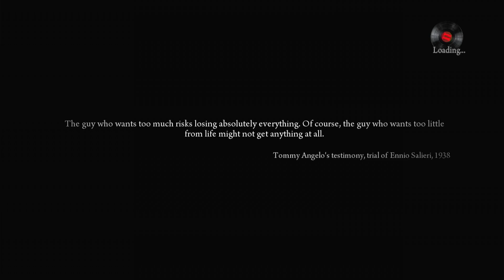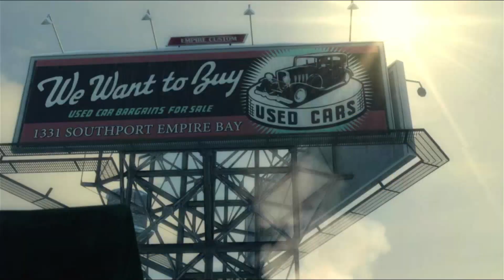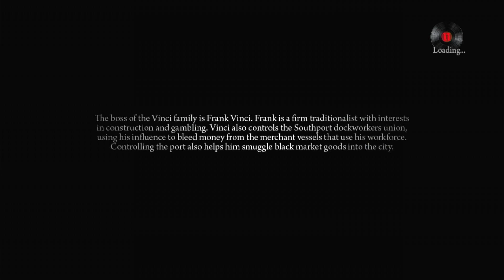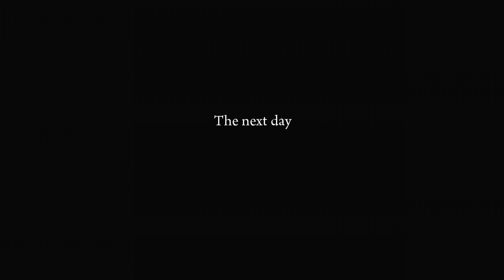Mafia 2 - Chapter 1 - The Old Country & Chapter 2 - Home Sweet Home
Vito Scaletta was born in Sicily in 1925, as a young boy he and his family moved to America where his father worked at the docks doing back breaking work. He mostly drank and gambled his money away, leaving the family poor. When Vito was a teenager his father died.

Vito meets Joe Barbaro and the two become best friends over the years. They start their own little side hustle until one night Vito is caught by the cops and charged for breaking and entering and robbery. The judge gives Vito a choice, prison or join the army. Vito didn't know there was a war on.

 Sicily, July 1943, Vito and the rest of the men have been airdropped all over the island. He and a number of others manage to meet up with a local resistance and decide to attack a Italian held town. Vito is almost killed but is saved by Don Carlo.

February 8th 1945, Vito returns home after being wounded, he is met by Joe at the station and the two drive to a bar and catch up. Joe is not happy to learn Vito has to return to the war soon. Vito heads home and catches up with some old faces and reunites with his mother and sister.

The next day Vito gets into a fight with a man bothering his sister and finds out that his father left them with a $2,000 debt. Vito visits Joe and the two head over to visit Giuseppe to get some lockpicks and decide to steal a fancy car but are spotted by the cops and have to evade them and get the car to a mob friendly garage.

Later, Vito and Joe arrive at Mikes where he asks Vito to steal a Walter coupe for him and will pay, Vito asks for $450 and Mike agrees.